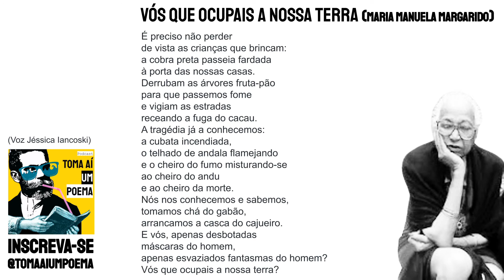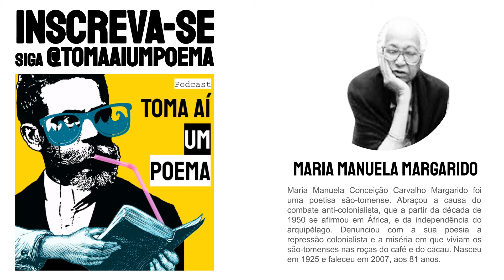Maria Manuela Margarido: Vós Que Ocupais A Nossa Terra | Poesia Declamada |Recitar Poema São-Tomense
Poema de Maria Manuela Margarido "Vós Que Ocupais A Nossa Terra", declamado por Jéssica Iancoski, para o Podcast de Poesias Declamadas Toma Aí Um Poema. Maria Manuela Conceição Carvalho Margarido foi uma poetisa são-tomense. Abraçou a causa do combate anti-colonialista, que a partir da década de 1950 se afirmou em África, e da independência do arquipélago. Denunciou com a sua poesia a repressão colonialista e a miséria em que viviam os são-tomenses nas roças do café e do cacau. Nasceu em 1925 e faleceu em 2007, aos 81 anos.

Declamação de Poesia: Poeta São Tomé e Príncipe, poesia Lusófona.

Poema: Vós Que Ocupais A Nossa Terra
Autor: Maria Manuela Margarido
Voz: Jéssica Iancoski | @euiancoski

Use
Siga @tomaaiumpoema

"É preciso não perder
de vista as crianças que brincam:
a cobra preta passeia fardada
à porta das nossas casas.
Derrubam as arvores fruta-pão
para que passemos fome
e vigiam as estradas
receando a fuga do cacau.
A tragédia já a conhecemos:
a cubata incendiada,
o telhado de andala flamejando
e o cheiro do fumo misturando-se
ao cheiro do andu
e ao cheiro da morte.
Nós nos conhecemos e sabemos,
tomamos chá do gabão,
arrancamos a casca do cajueiro.
E vós, apenas desbotadas
mascaras do homem,
apenas esvaziados fantasmas do homem?
Vós que ocupais a nossa terra?"

(Poetas de S. Tomé e Príncipe, 1963)